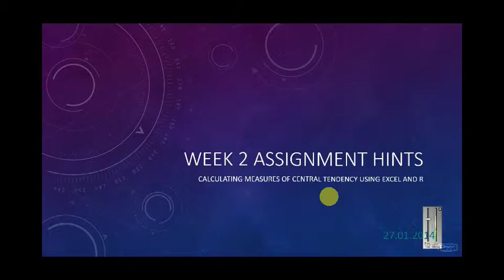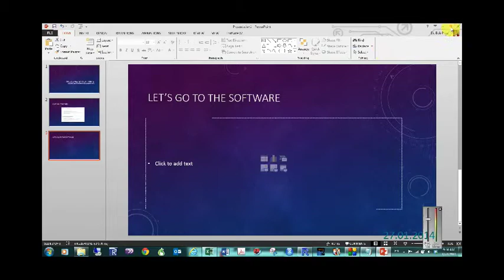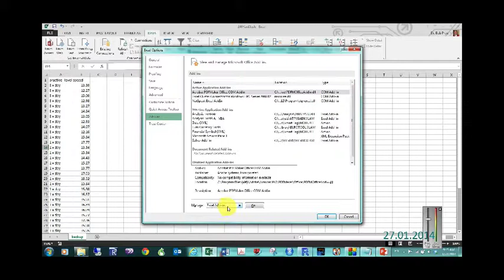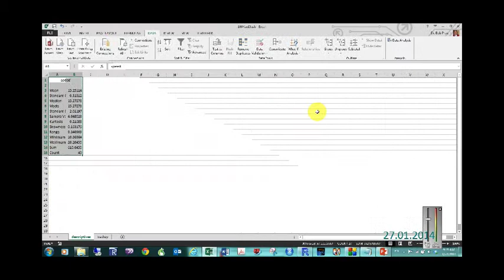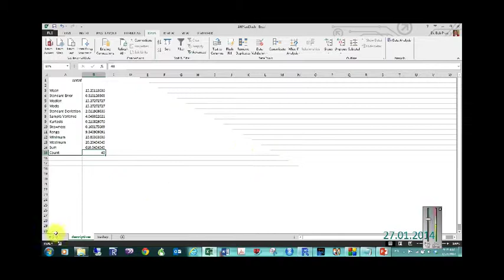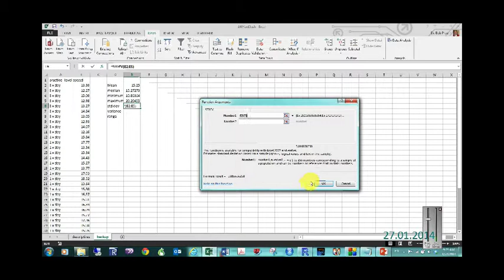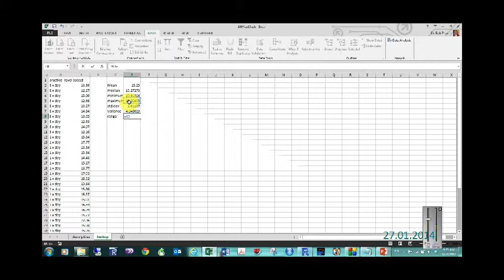Descriptive Statistics Using Excel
Social Work Research how to calculate your descriptive statistics using Excel.